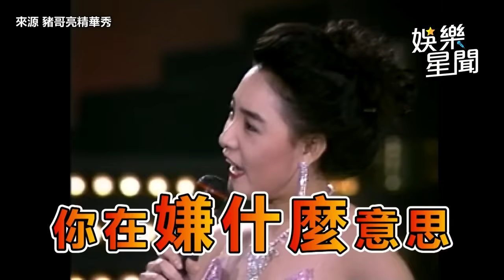歌壇大姊的海海人生！69歲台語歌后陳盈潔入監 節目展超強唱功霸氣外露｜三立娛樂星聞